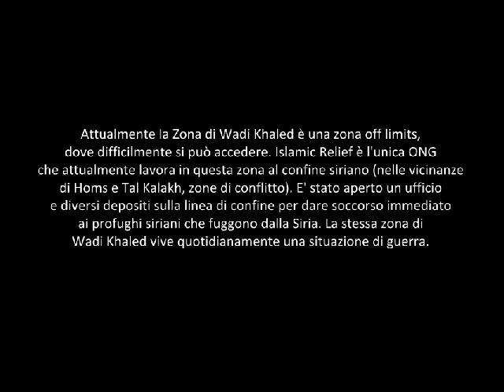Profughi in Libano (2) | Emergenza Siria | Islamic Relief Italia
Islamic Relief attualmente è l'unica ONG che sta lavorando all'interno dell'area di confine libanese di Wadi Khaled (nelle vicinanze di Homs e Tal Kalakh).

Islamic Relief è presente con tutte le sue forze sul terreno. Ogni giorno avvengono distribuzioni di beni di prima necessità e supporto medico.

Il vostro supporto è necessario per poter continuare le operazioni dentro il Libano e sul confine giordano. Dona ora, vai su